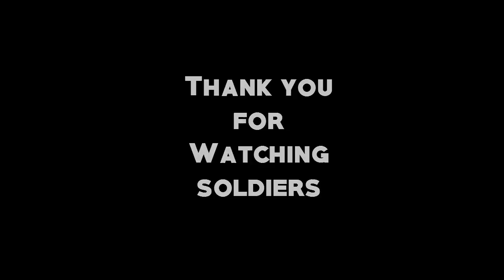3D Glasses anamorphic illusion